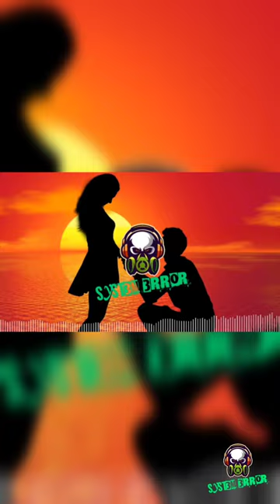❤️🔥❤️💪ATB - Ecstasy X Cosmic Gate & Diana Miro - Blame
ATB - Ecstasy X Cosmic Gate & Diana Miro - Blame ( SYSTEM 3RROR MASHUP )